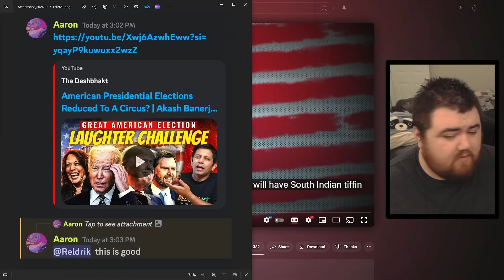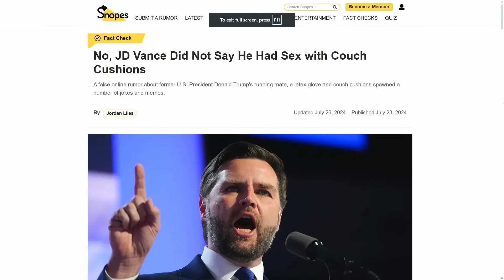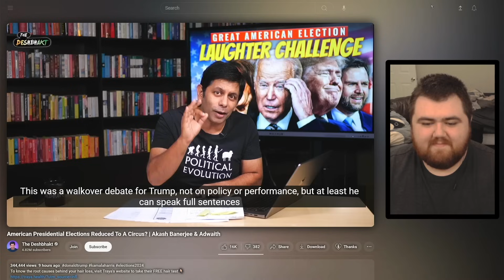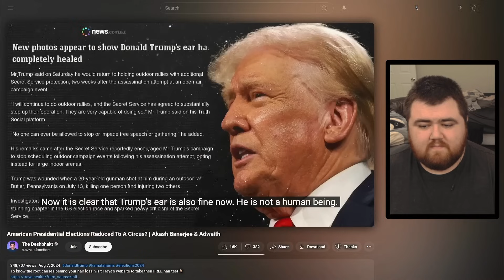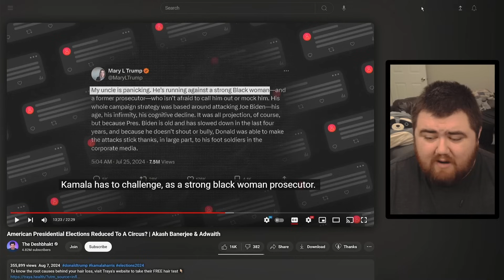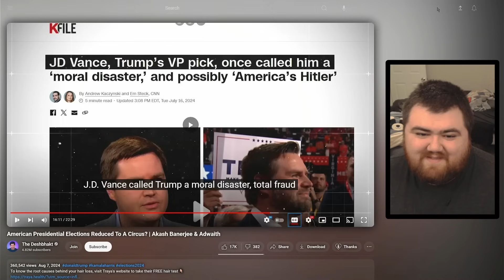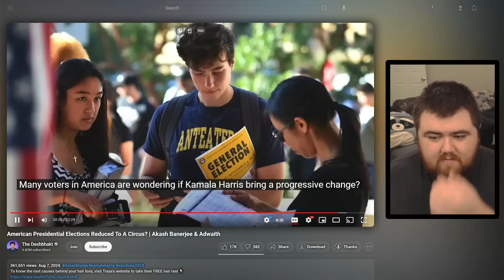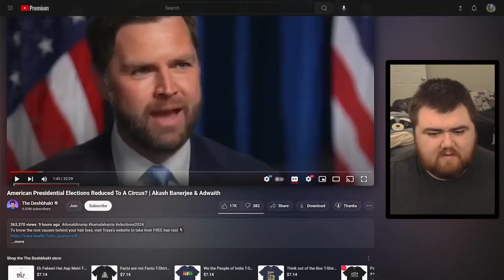Indians Think The US Presidential Elections Is A Circus?! - The Deshbhakt Reaction 🇮🇳